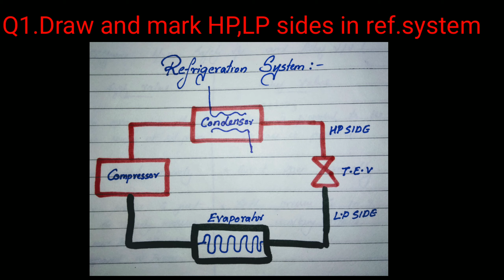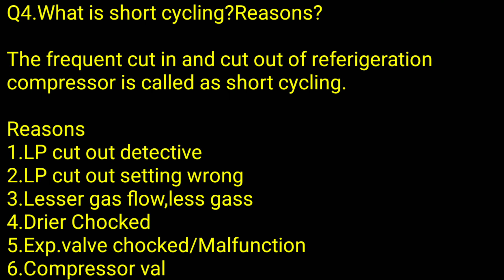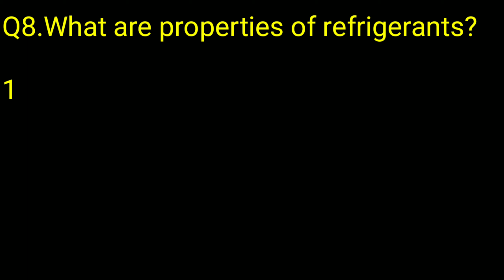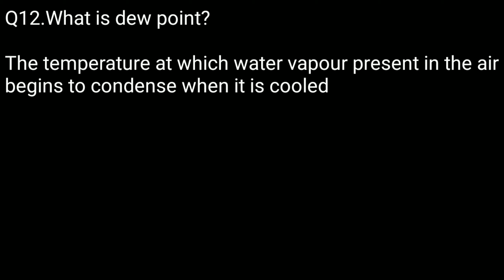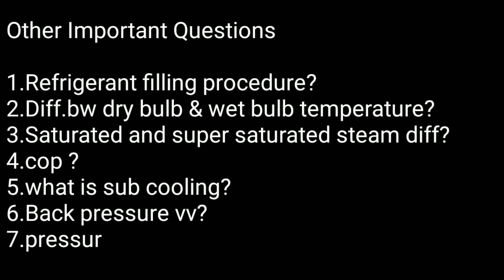REFRIGERATION QUESTION AND ANSWERS|15 QUESTION AND ANSWERS|MEO CLASS 4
This video is a set of Questions and answers commonly asked in MEO CLASS4 oral exam.This LL help you to understand the topic and Question asked commonly from refrigeration topic.I tried to include maximum Question.If you find extra Question please comment them.

Note- please comment if you find any mistakes.This LL help me and our friends

The aim of channel is just to make meo class 4 little easier.